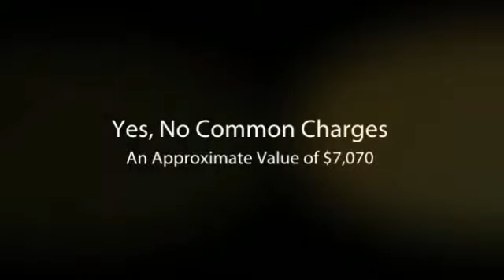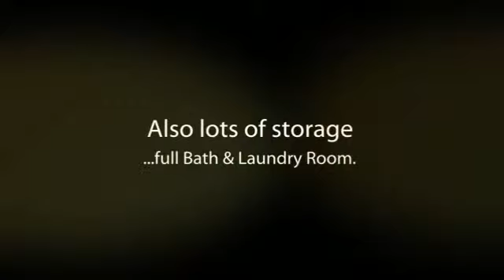Free - No Common Charges for a Whole Year!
Yes, the owners of this elegance & sophisticated Greenwich are tri-level Townhouse. Immaculately kept, this 3 Bedroom/3.1 Bath home has spacious rooms and an open feel. Homeowners have created a tranquil haven with understated tones and a keen eye for quality.